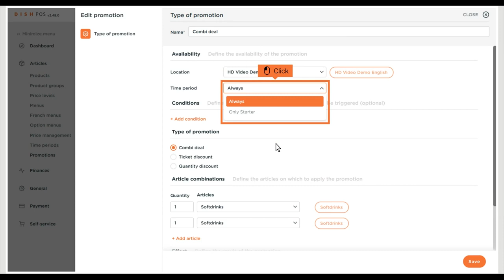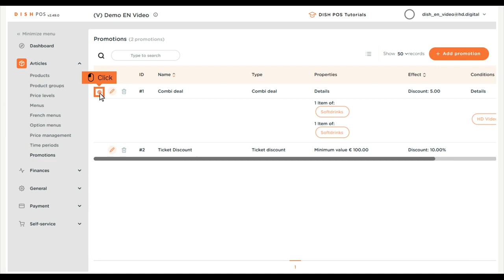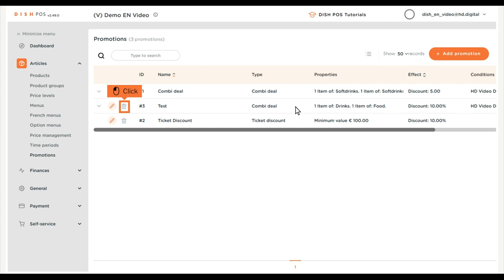DISH POS - Adding and managing promotions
In this tutorial, we will show you how to add and managing promotions.